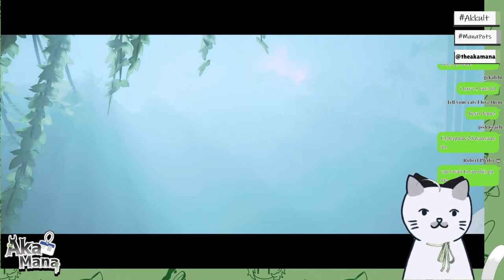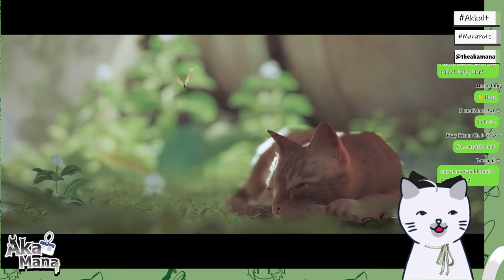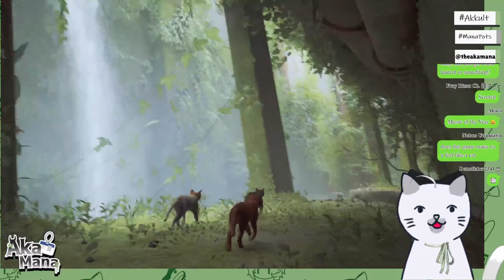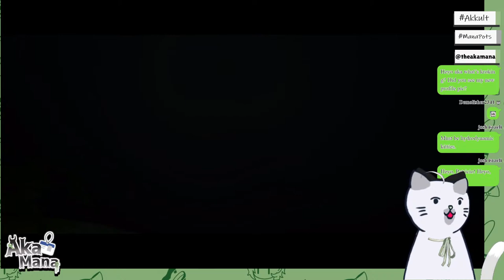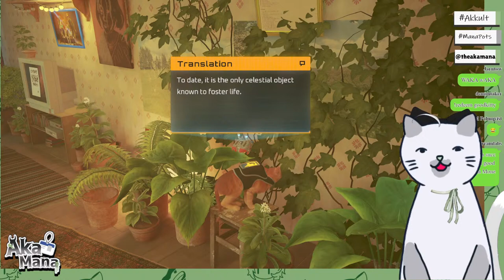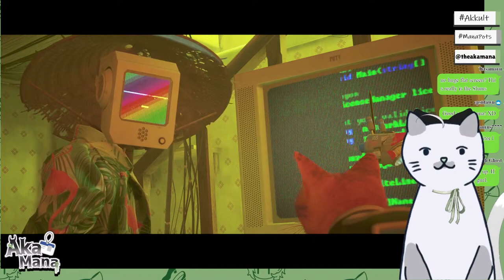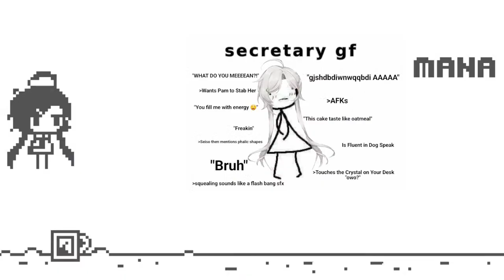a REAL cat plays Stray (first impressions)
like. nya? !redeem goodkitty !redeem catnip
No pudding redeems for Stray playthrough!

Please use hashtags instead of direct tagging on Twitter! Makes them easier for me to find

Redeems are here!

Please note on post if you would prefer your art not be featured in stream or on thumbnails. Thumbnails are created by me